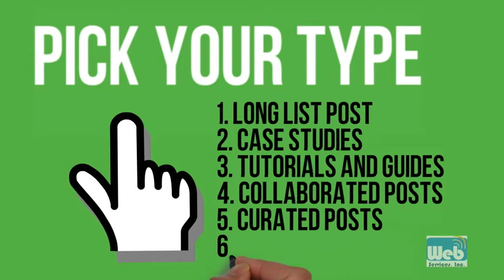How to Create Massive Value Content & Blow Your Readers' Minds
How to Create Massive Value Content & Blow Your Readers' Minds. Content is King!